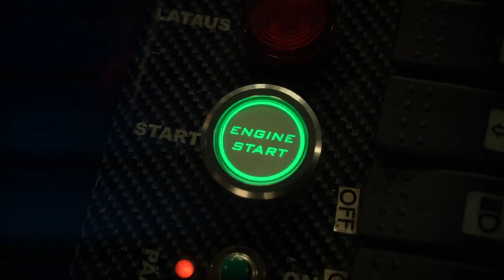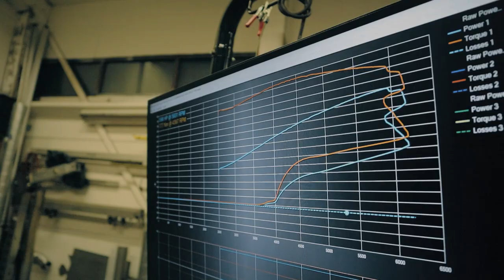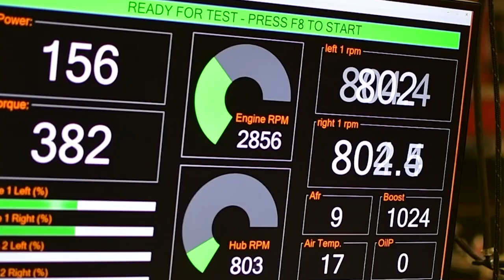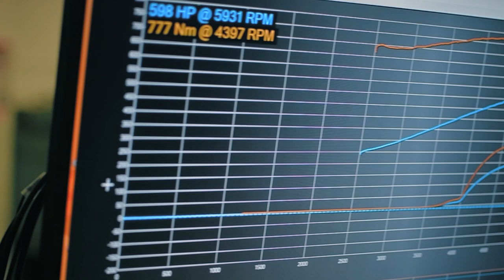Finndrift LS3 silvian tehomittaus ennen huoltoa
Julkaistu  pvm
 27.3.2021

Ennen kausihuoltoa käytiin mittaamassa v8 silvian tehot
ja selvitellään mitä huoltoa tehdään